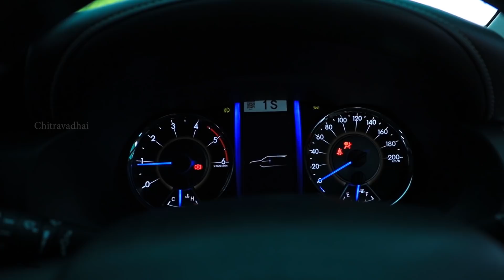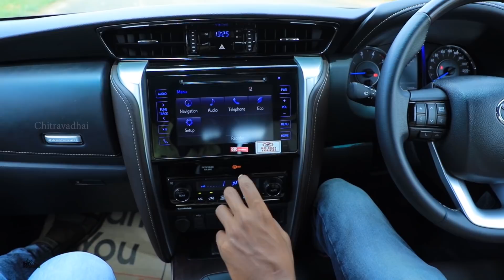Toyota All New Fortuner BS 6 2020 | கார் வாங்கலாமா | Tamil review | Chithravadhai #24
Videography Sooriyageethan R
                                   (Studio 7  photography)

For more details about toyota car (Anaamalais toyota madurai ) Ph; 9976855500